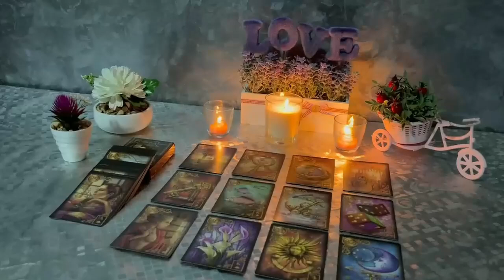ARIES 😫KARMA BABY😫 YOUR EX/LOVER REALIZING THEY HAVE TRULY LOST YOU 😳 SEPTEMBER 2024 TAROT LOVE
Aries Love
Aries 2024
Aries today
Aries AUGUST